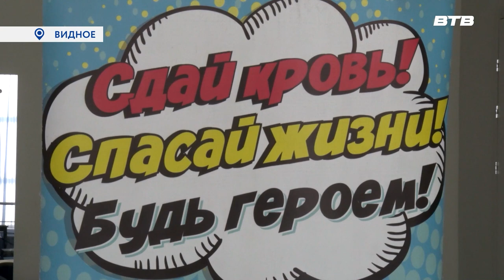МЫ ОДНОЙ КРОВИ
Во Дворце спорта «Видное» прошла областная акция «День донора», в ней приняли более 50 жителей округа. Мероприятие было организовано Ленинским отделением организации «Российский красный крест».